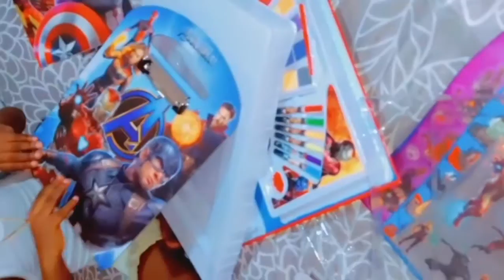Taishaun's 6th birthday party vlog!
Thank you, Lord, for another milestone.
Help me wish my son a happy 6th birthday guys